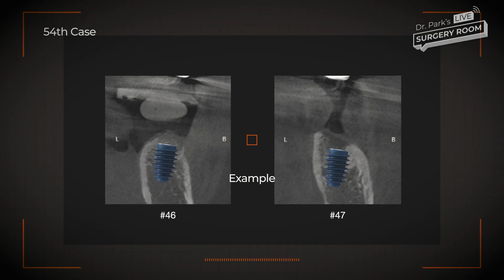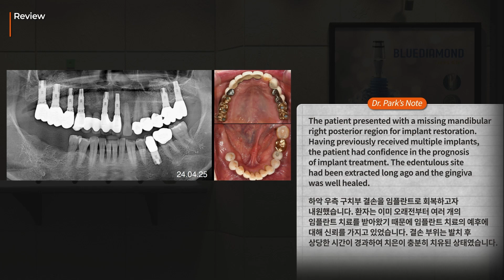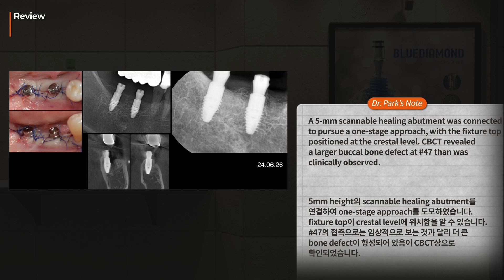New approach for the molar defect with BD Cuff implant system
최종 보철 영상을 공개합니다!

🔍 관전 포인트
*하악 발치 후 buccal wall이 무너져 있는 경우, BD Cuff로 GBR없이 빠르고 심플하게 해결하는 방법
*Bone level에 심기만 해도 Zero Bone Loss 실현!

9월 10일 공개되는 54회 최종 보철 편

Timestamps
00:00:09 Preview
00:02:06 Incision
00:02:33 Flap Elevation
00:03:31 Suture
00:04:45 Drilling
00:08:06 Implant Placement
00:09:27 Scan Healing Abutment
00:10:46 Suture
00:16:22 Review